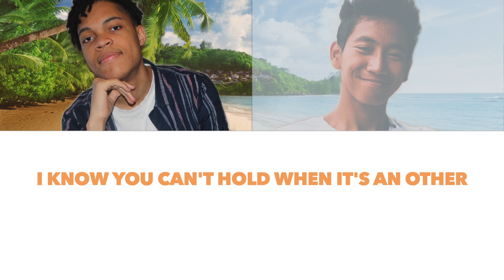YoniBoy ft CraZy D - I Know (Lyrics video)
Un nouveau format ? Eh oui, une "lyrics video" pour une fois, c'est fou comme on innove ici !

Cette chanson date d'il y a un moment déjà, nous l'avons finalisée après "nobody but you".

Pour le coup certaines paroles sont un peu expérimentales et j'espère que le mélange français/ anglais dans une même phrase ne sera pas trop étrange.

On me dit que cette chanson mérite un clip. Qu'en pensez vous ?Nous en ferons peut-être un mais il y a un projet que l'on aimerai finir avant, quelque chose de plus actuel, de plus représentatif de notre niveau actuel : "I Need a Girl" !